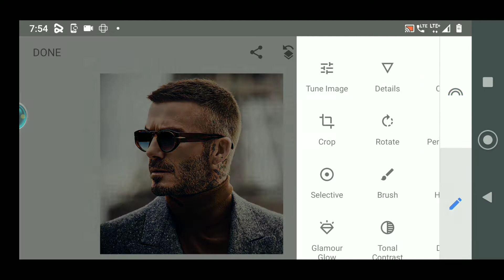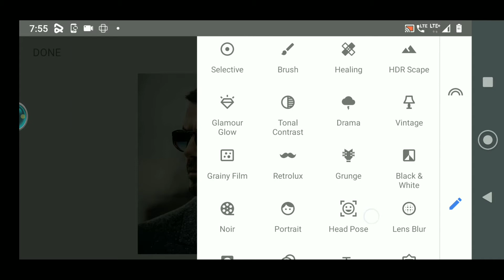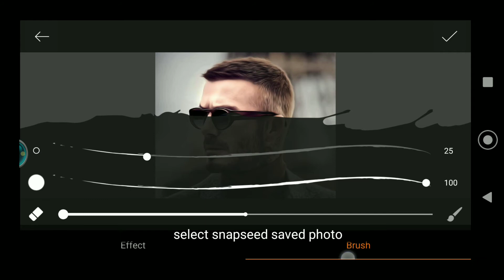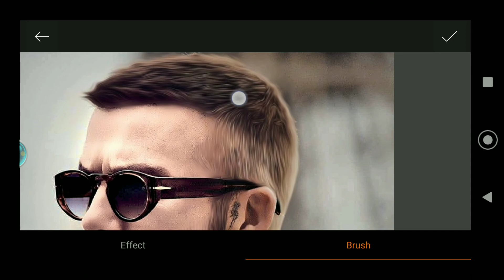Snapseed New Oil Tone Smooth | KRC | EDITING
Snapseed New Oil tone photo editing

_____PLEASE_____SUBSCRIBE____

Kamal raja creation
Kamal raja editing
Kamal raja
Krc